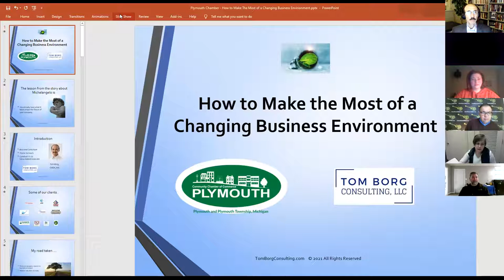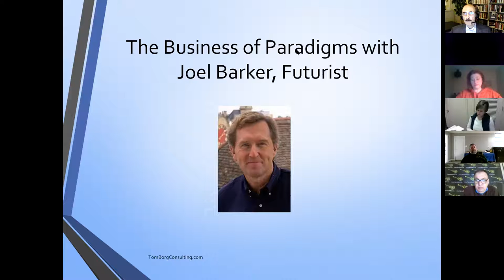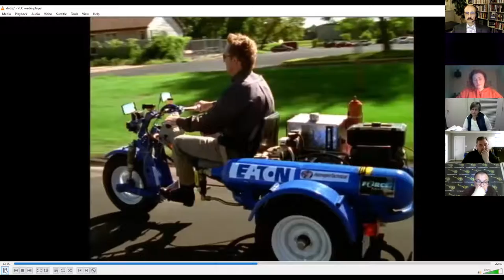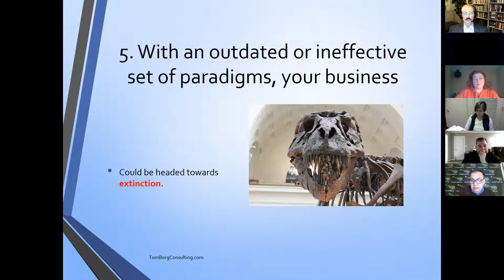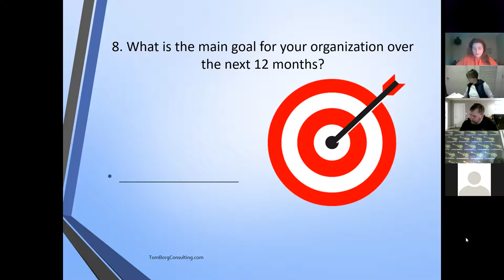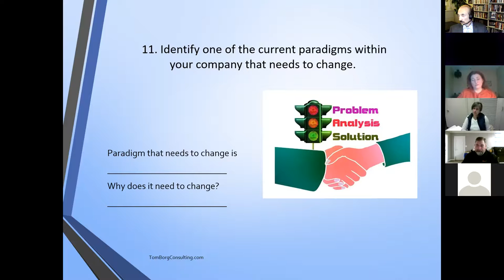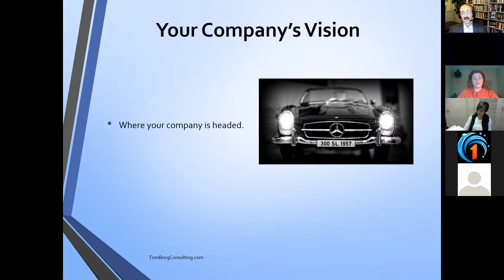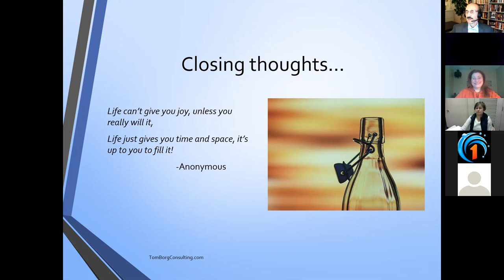Plymouth Chamber Webinar -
Tom Borg is a business expert who works with small, mid-size and companies profitably improve customer acquisition and retention He helps these businesses achieve these objectives through his use of speaking, consulting, coaching, video and professional writing. He works with the management, team leaders and team members to develop their performance potential.

In 1982 Tom founded Tom Borg Consulting, LLC and since then has worked with hundreds of clients ranging from Fortune 100 size organizations to companies with fewer than 50 employees.

Some of his  clients includes organizations such as, Automotive Industry Action Group, Chrysler Corporation, Ford Motor Company, General Motors Corporation, Quicken Loans, National Roofing Council, Rofin-Sinar, Evans Distribution Systems, Detroit Metropolitan Airport, Eastern Michigan University, Walbridge Aldinger, Detroit-Windsor Tunnel, National Association of Accountants,  Pulte Homes and many small businesses and other organizations.

Over the span of his speaking career, Tom has trained thousands of his program participants in Canada, Saudi Arabia and throughout the United States.

He is author of the books:
• Making Service Count
•   How to Keep a Positive Attitude in a Sometimes Negative World.
• The 5 Biggest Customer Service Mistakes Small Business Owners Make
He is author of the special reports entitled:
• The 13 Fatal Mistakes Small Business Owners Make and How to Avoid Them
• How to Profitably Attract & Retain More Customers for Your Small Business

He is the author and producer of the customer service video training system for 16-24 year old employees entitled:  Simple Strategies for Customer Service

He has been featured on Murray Feldman’s  WWJ 950, appeared on Michigan Entrepreneur TV, the Small Business Association of Michigan radio show and many other local radio and television shows. His articles have been published in 47 countries and have appeared in publications such as Crain’s Detroit Business, the Detroit Free Press, and he has had articles or been featured in national publications such as the Service Edge, Marketing for Success, Customer Service Manager Magazine, Corp Detroit Magazine, Office Line Magazine, Entrepreneur Magazine, Reuters Magazine,  Landsculpture Magazine, Green Industry Pros magazine, the Michigan Retailer magazine and the Small Business Association of Michigan’s bimonthly Focus magazine and is a regular contributor to their blog.

Tom is a member of the Small Business Association of MI and the National Speakers Association. He has served on the board of directors for the YMCA of Metropolitan Detroit and for the Eastern Michigan University’s Alumni Association.  He has a Bachelor’s Degree in Administration and a Master’s Degree in Educational Leadership from Eastern Michigan University.

tgmborg1